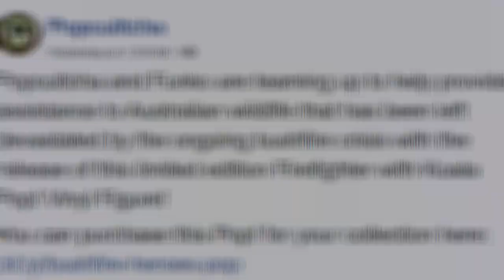Australian Firefighters Honored With Their Own Funko Pop Figures To Raise Funds For Animals 🔥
Australian Firefighters Honored With Their Own Funko Pop Figures To Raise Funds For Animals Impacted By Bushfires
0:00 - Intro
0:00:12 -
0:00:21 -
0:00:30 -
0:00:39 -
0:00:48 -
0:00:57 -